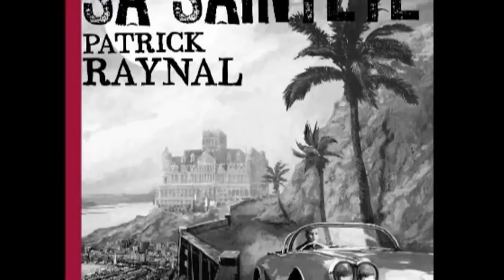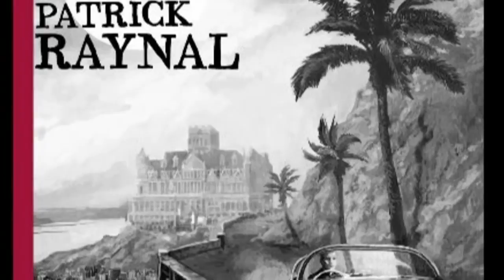Patrick Raynal - Au service secret de Sa Sainteté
23e salon du livre de Colmar 2012
Entretien avec Patrick Raynal pour la parution de son nouveau roman Au service secret de Sa Sainteté paru aux Editions L'Ecailler.
Patrick Raynal a été directeur de la Série Noire chez Gallimard